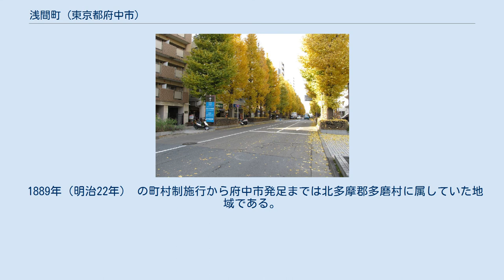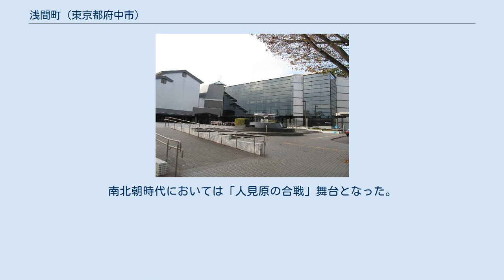浅間町 (東京都府中市)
日本 」 東京都 」 府中市 」 浅間町 東府中交差点付近から自衛隊基地方面 府中の森芸術劇場 府中市美術館 府中の森 浅間町（せんげんちょう）は、東京都府中市の地名。
現行行政地名は浅間町一丁目から浅間町四丁目。
郵便番号は183-0001（武蔵府中郵便局管区）。
 府中市北東部に位置する。
東から時計回りに多磨町、若松町、緑町、府中町、天神町、新町及び小金井市前原町に隣接する。
住宅街の中に航空自衛隊府中基地が存在している。
 町名である「浅間」を冠とした、浅間山と浅間神社が存在する。
この浅間山を中心として、広大な敷地を有する公園が数多く存在する。
桜の見所、またムサシノキスゲの見所となっている。
町内に存在する浅間山は、府中市内において国分寺崖線上の武蔵台に次ぎ二番目に標高が高い。
 住宅地の地価は、2014年（平成26年）1月1日の公示地価によれば、浅間町4丁目11番29の地点で23万7000円/m2となっている。
 1889年（明治22年） の町村制施行から府中市発足までは北多摩郡多磨村に属していた地域である。
1954年（昭和29年）4月1日に府中市成立により府中市の一部となり、1962年（昭和37年）に府中市大字人見・常久・是政・府中の各一部から成立した。
 古くは多摩川が流れており、浅間山はその中州であった。
南北朝時代においては「人見原の合戦」舞台となった。
 2018年（平成30年）1月1日現在の世帯数と人口は以下の通りである。